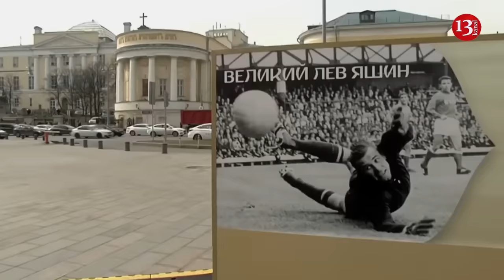Putin is leading Russia to demographic catastrophe due to war in Ukraine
Russian leader Vladimir Putin is leading the Russian Federation to a demographic catastrophe, writes The Telegraph columnist Francis Dearnley.
If anyone knows how to falsify figures to support “weak causes,” it’s the Kremlin, he says.
“From Stalin’s manipulation of Soviet productivity statistics during his Five-Year Plans to Khrushchev’s Cold War exaggeration of his missile numbers, no organization has been so effective at fabricating facts to demoralize, confuse, and outwit opponents. Today, likewise, Putin points to Russia’s 144 million citizens and claims through his propaganda mouthpieces that it is ‘impossible’ for Kyiv to win his war, given that Ukraine’s population is a paltry 37 million,” the author notes.
He points out that by this logic, the figures released by British intelligence this week – that Russia has lost more than 70,000 troops in the last two months – become irrelevant. “Russia can always find more people” is how people justify Western inaction.
“We have been brought up on documentaries about the ‘unstoppable’ Russian bear, capable of tearing its way through Eastern Europe as it did during the Second World War, and we forget that this is impossible in modern Russia. For Moscow, it is not even desirable,” says Dearnley.
He explains that Putin remains cautious both about the number of men he recruits and where they come from, prioritizing recruitment in poor communities far from Moscow and St. Petersburg. But Moscow’s caution in this regard means it is obliged to empty its prisons, exonerating murderers and rapists so they can serve in the Russian army or mercenary forces. That resource is not infinite, however: Moscow is already turning to women’s prisons.
“But these are still relatively minor obstacles when viewed against broader trends. Russia’s conscription-age population of 14 million is not gigantic. Since many of them are ineligible or undesirable for recruitment for geographical reasons, their numbers are further reduced,” the journalist continues.
He emphasizes that the full-scale invasion has deepened Russia’s demographic crisis. Thus, the fact that 350,000 Russian soldiers have been killed or wounded in the two and a half years since the full-scale invasion testifies to the scale of the catastrophe.